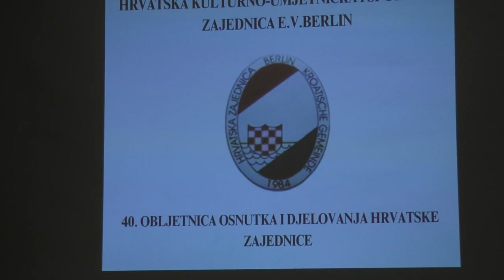(VIDEO-FOTO) - Radionica recikliranja kravate CroaTie - 40. godina Hrvatske zajednice u Berlina